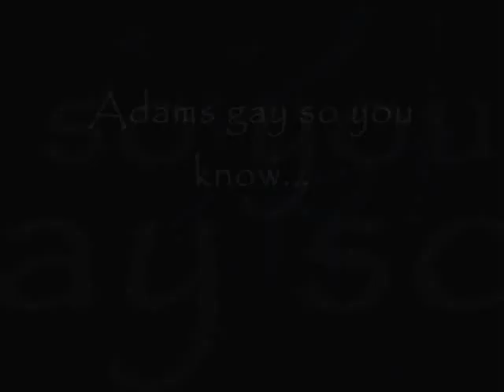SouthBank Soldiers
just a random hang-5 session